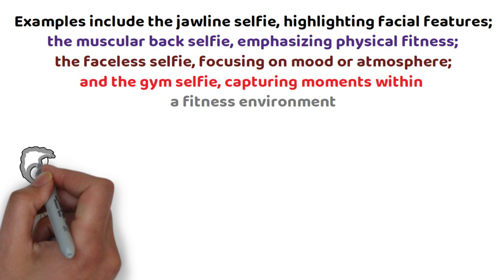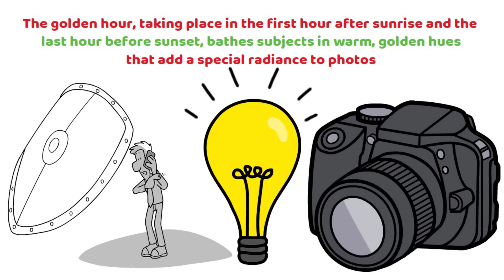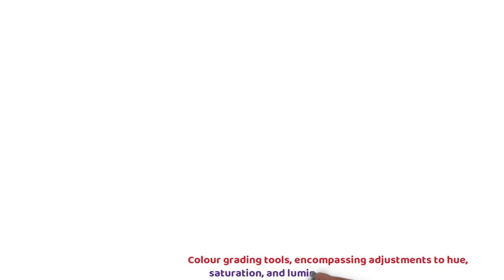how to take FIRE pictures of yourself (posing tricks, lighting tips, how to edit photos & MORE)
Get ready to elevate your selfie game to the next level with our latest video! Dive deep into the secrets of capturing 🔥FIRE🔥 pictures of yourself as we unveil the best posing tricks, lighting tips, and editing techniques. Whether you're a selfie enthusiast or looking to enhance your photography skills, this video is your ultimate guide to transforming your selfies into stunning works of art.

Join us as we explore the intricacies of selfie photography, offering expert advice and practical tips to help you master the art of taking captivating pictures of yourself. From finding your best angles to manipulating lighting for the perfect shot, we cover everything you need to know to create Instagram-worthy selfies that will leave your followers in awe.

Don't miss out on the opportunity to ignite your Instagram feed and wow your followers with jaw-dropping selfies. Watch our video now and unlock the secrets to capturing pictures that will set your social media ablaze. With our guidance, you'll be well-equipped to confidently showcase your best self and make a lasting impression with every photo.